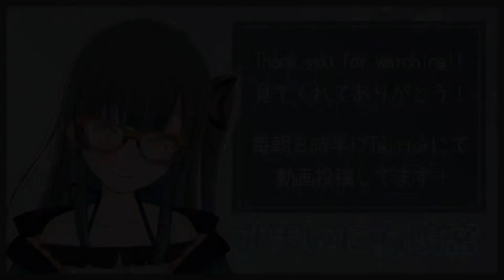[おはようVTuber] ９月のおはよう動画のまとめ②[鳴宮こと]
Twitterにてほぼ毎日投稿している「まいにち鳴宮」のまとめになります！
9月10日~9月13日分になります。
この週はちょっとお休みをいただいていたので少なめ！

気になった方はTwitterをチェック！毎朝8時半頃に動画を上げています！

初めまして！AKプロ所属のVtuber、鳴宮こと と申します！
炭酸のような刺激と安らぎをお届けする炭酸系Vtuber目指して日々邁進中…！
皆様と素敵な時間を一緒に過せますように！